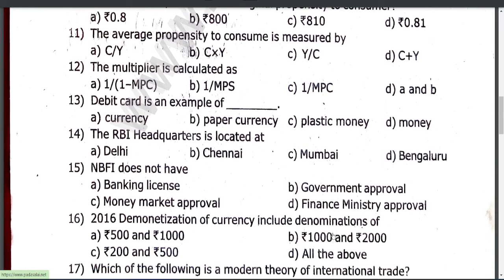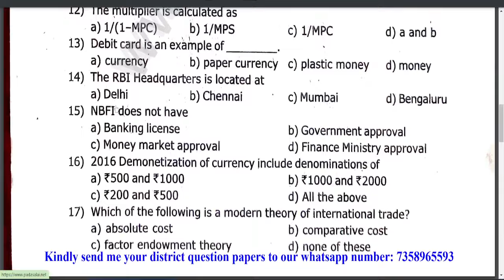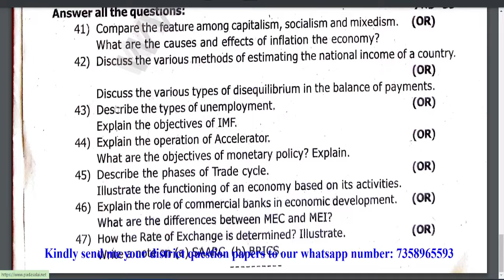12th Economics Important 5 Marks 2023 |12th economics quarterly question paper 2023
12th economics quarterly question paper 2023 | 12th Economics Important 5 Marks 2023 |